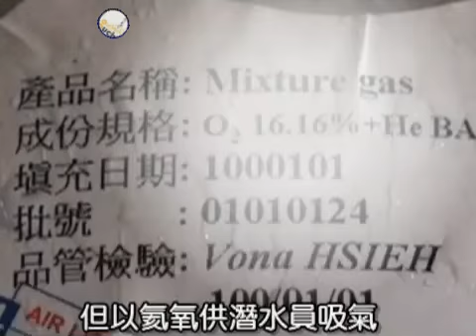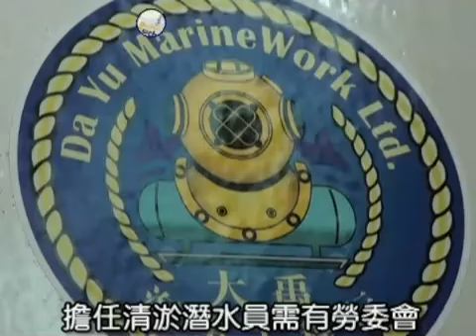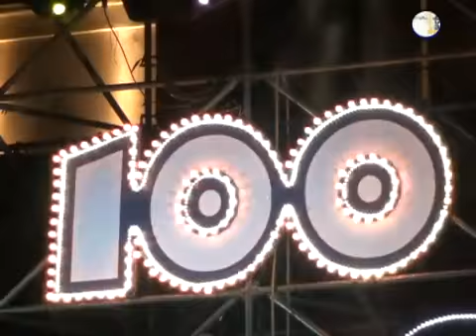潛將清淤 拯救水庫